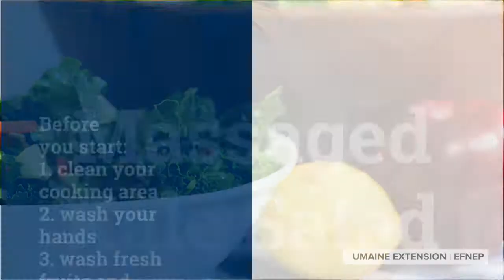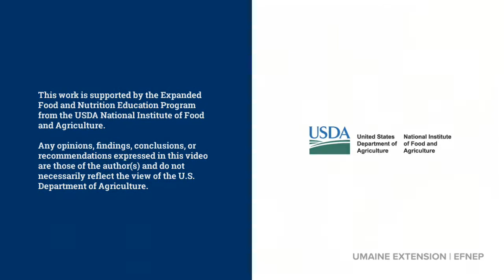"Mainely Dish" Recipe Video: Massaged Kale Salad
Part of the University of Maine Cooperative Extension Expanded Food and Nutrition Education Program (EFNEP) "Mainely Dish" Recipe Video Series. For more information about the EFNEP Program, All videos include recipe and instructional PDFs.